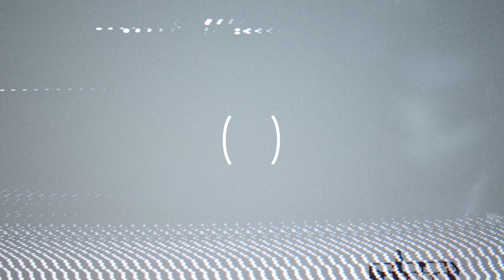GRAVECHILL w/ JXXPSINNXR "Endless Void" 🌀 | Audio Burial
Support the artiste:
Photo by Pavel Anoshin
About Audio Burial:
Prepare yourself for Audio Burial -  the eternal home of electronic-driven soundscapes and music. Phonk, Witchhouse, Hardwave, Chillwave, Vaporwave, Future Garage, Lo-fi Hip Hop and more.